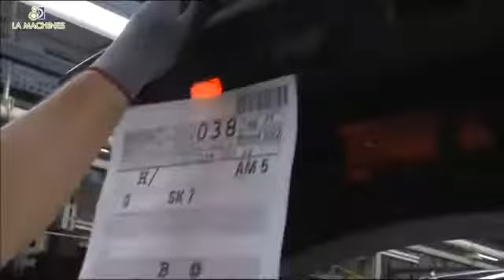Fast Extreme a car